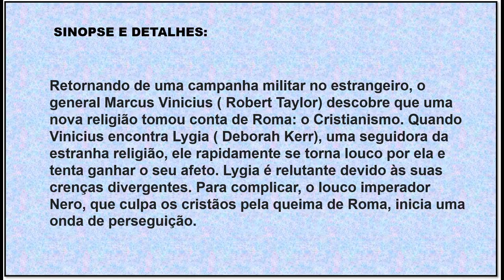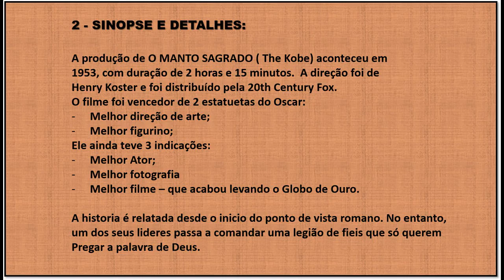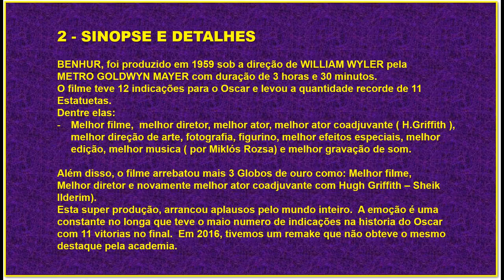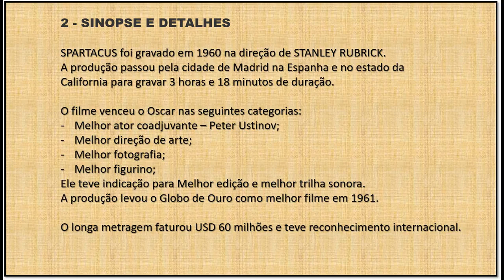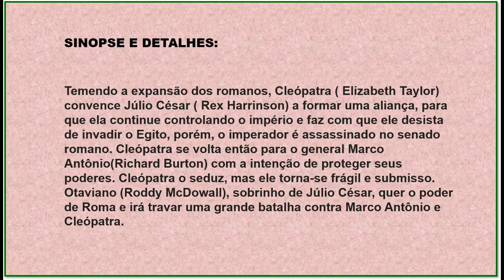OS MELHORES FILMES ÉPICOS DE TODOS OS TEMPOS PELO CINE MUSIC DRIVE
Aqui temos uma pequena amostra do que rola nos filmes:  QUO VADIS de 1951;  O MANTO SAGRADO de 1953;  BENHUR de 1959;  SPARTACUS de 1960 e  CLEOPATRA  de  1963.